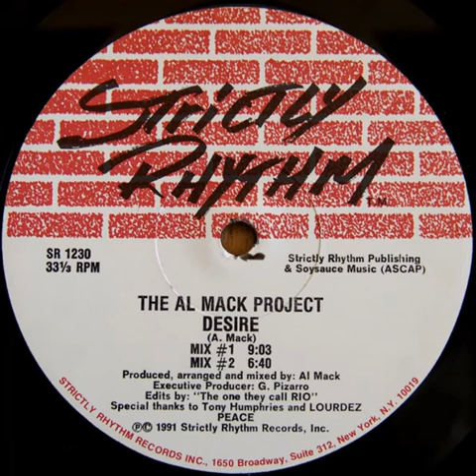The Al Mack Project - Desire (mix #2) Strictly Rhythm records 1991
The Al Mack Project - Desire (mix #2)
Strictly Rhythm records 1991